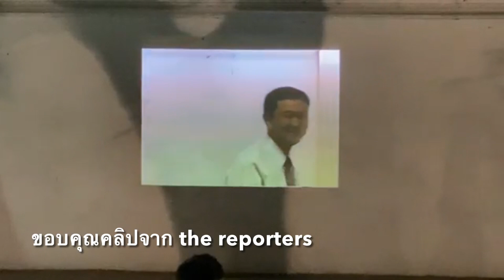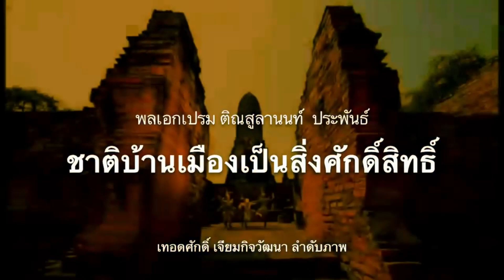ชะตาประยุทธ์ ! ฟันธง...อภิปรายไม่ไว้วางใจ รอด-ไม่รอด?